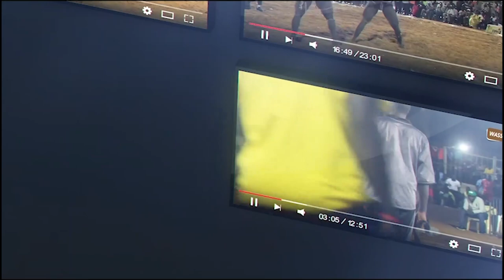🛑Les moments 🔥 forts de l'open press de Thiatou Yarakh avec Moussa Ndoye, Eau Chaude, Bebe Ama...